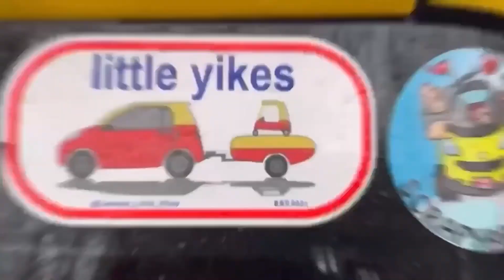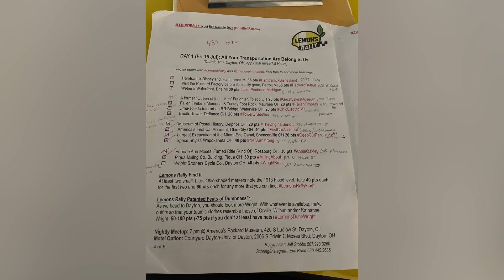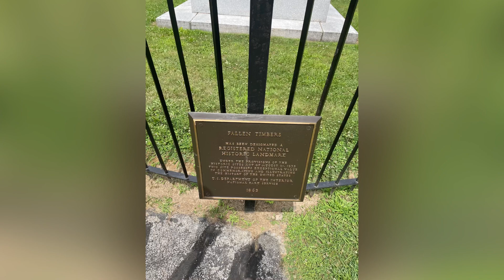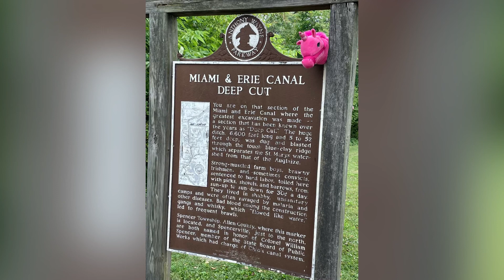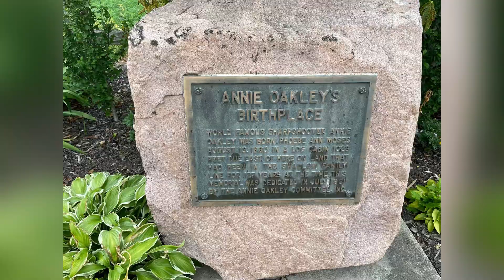Lemons Rally Rustbelt Ramble 2022 Day 1 Detroit, Mi to Dayton, Oh.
Day one of the Rustbelt Ramble 2022. Walk around of the fleet of vehicles taking part along with the opening drivers meeting. We take you along to all of the checkpoints and to our dinner. Hope you enjoy.